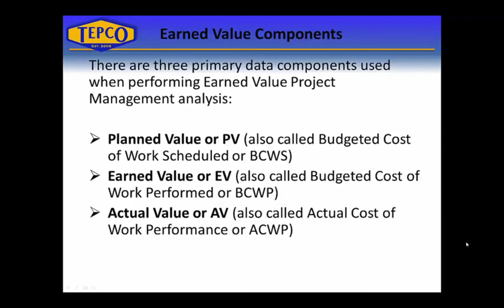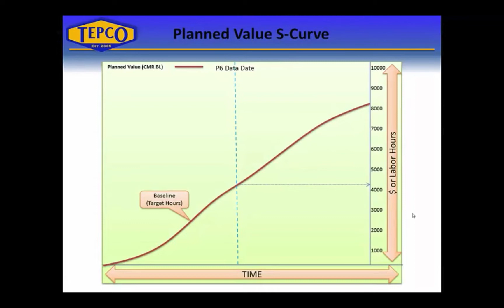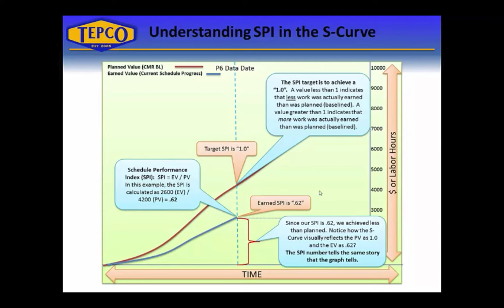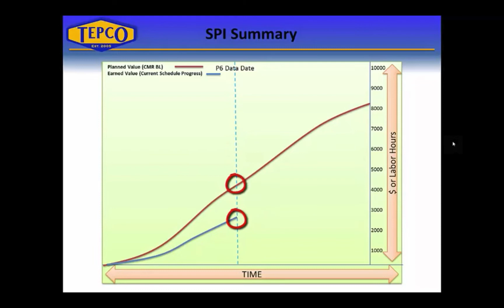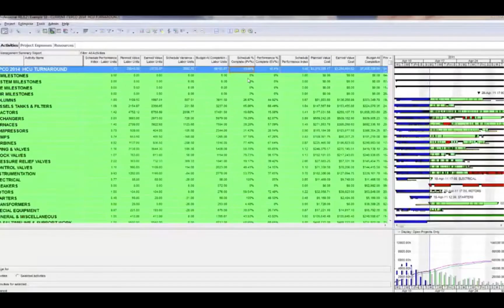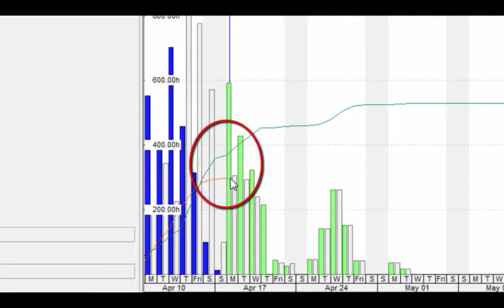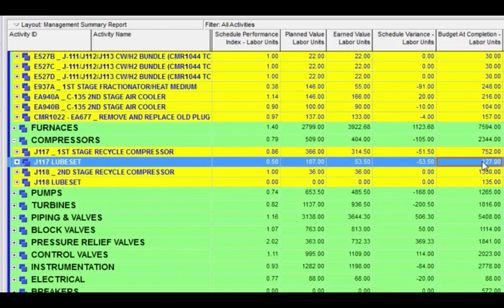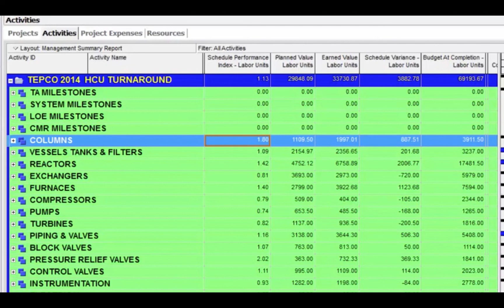Understanding the Schedule Performance Index in P6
Thank you for viewing our video! This video is over "Understanding the Schedule Performance Index in P6".

We would love to hear your feedback or any questions you have.